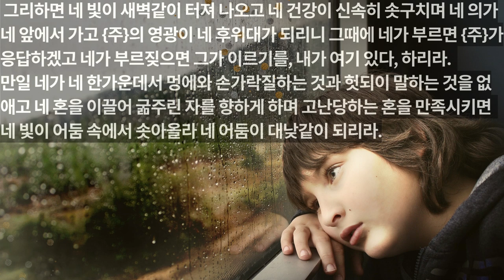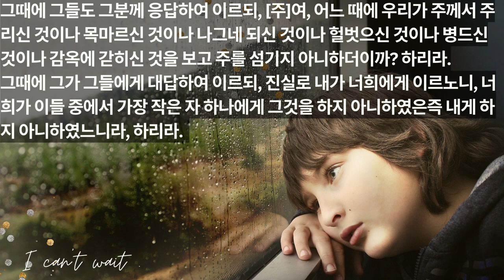주를 기다림에 지친 그대에게.. (&나에게)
주시는 말씀 공유

이사야서 59
마태복음 25